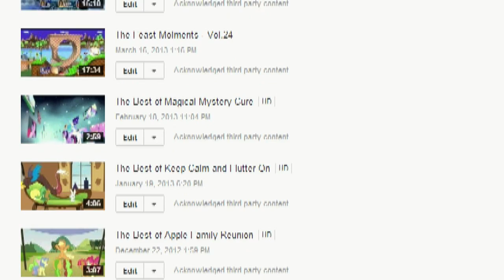Removing videos - Advanced notice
2013/06/22 UPDATE: Videos removed.
The following is what got removed:
Feast 29
Feast 24
All Best Of
All Chat reactions
Feast 16
All Alternate endings
Feast 20
Feast 4
Lunar defence force (fan game)
My Little Bloopers Vol.4 (Original)

Feast videos should eventually be re-uploaded.

Original post: Oh man it's a channel update.

Sorry if I sounded a little angry at some sections, I only meant to articulate the words when I seemed to be so.

TEXT VERSION:
So yesterday, I was uploading my weekly video for you guys (it was the 31st volume of the Feast Molments)
when youtube suddenly told me the video got rejected because it was too long.

Apparently, youtube removed my account privileges a while ago due to the growing amounts of Content-ID'd
videos I got.

The majority of which come from the "Best of" series.

So I'm warning you all right now: I'm removing these videos as soon as I can on the 22nd.

That's SATURDAY.

If you like a video, make sure to get keepvid or whatever youtube downloader you have and extract it
before I eradicate from my account forever.

The videos I'm removing are basically...

Well.

Just take a look.

For some of them, I might upload them back after I re-make them with the section muted or overhauled, but
I can assure you all that the "Best of" series will NOT be coming back.

For those of you who think the "Feast Molments" is not worth eradicating this series for, here's some food
for thought: the My Little Bloopers Season 3 Set is going to be over 30 minutes long. As long as my account
is restricted like this I can't upload "that" either.

Hopefully, once the videos are gone, I'll get my account's privileges back within days, otherwise I'll have
to stick to short videos for quite some time.

So I guess some My Little Pony fan game playthroughs are in order.